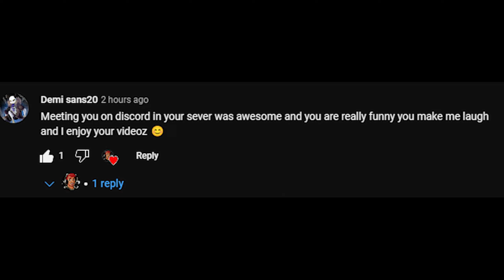GARTEN OF BANBAN Fan Games Have Gone TOO FAR.. | Happy Place [GARTEN OF BANBAN FAN GAME]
Have Garten of BanBan Games gone too far? Happy Place is a Garten of BanBan fan game that has the player searching for their missing child in an abandoned arcade. It's basically Garten of BanBan but in Ohio..
- Video Chapters -
Intro: 0:00
Starting The Game: 1:47
Basement: 3:12
Arcade: 4:34
Playground: 6:41
RUN For Your LIFE: 8:29
ENDING: 10:55
Final Thoughts: 11:33
Outro: 12:43